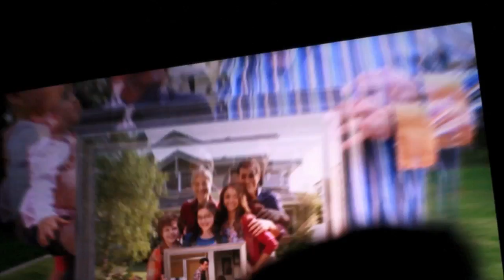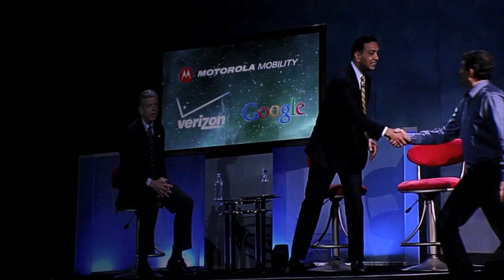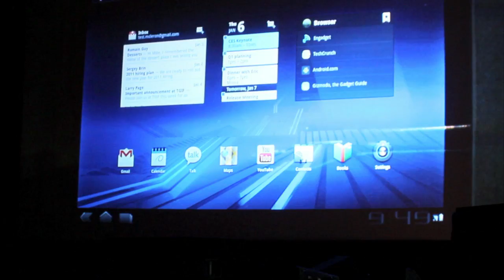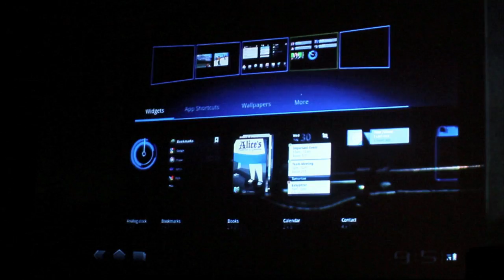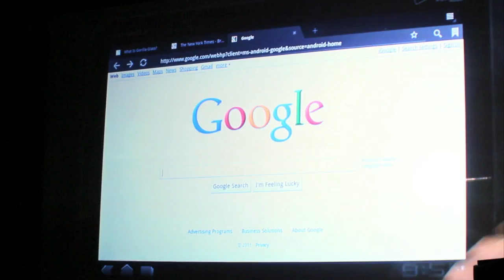Demo: Motorola Xoom (Android: HoneyComb)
In this video, we take a look at the Motorola Xoom. THis tablet computer will be running the Google Android 3.0 Honeycomb software.